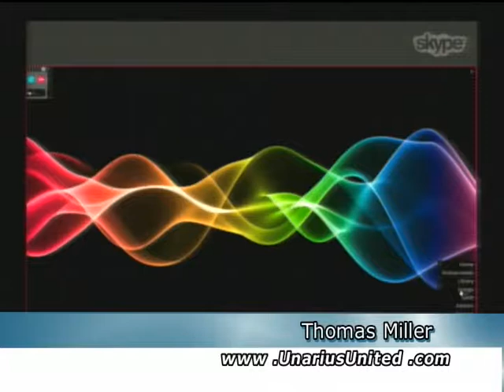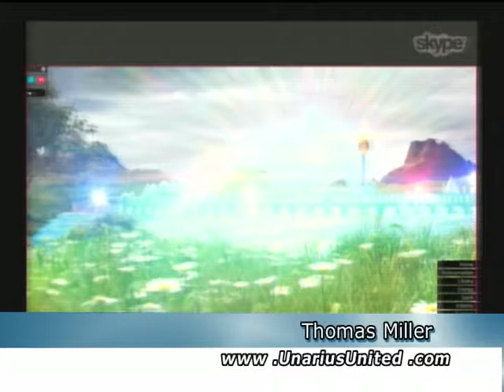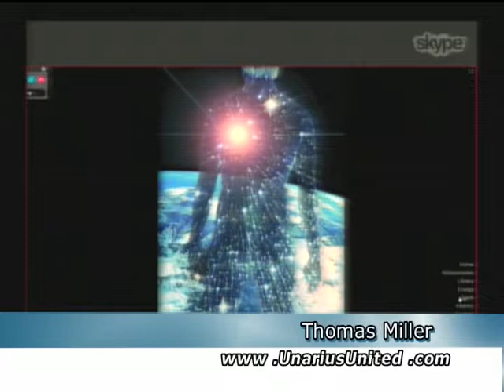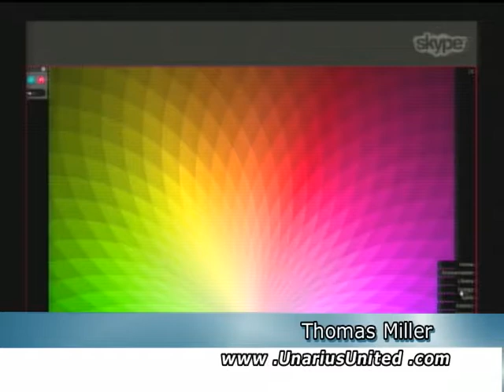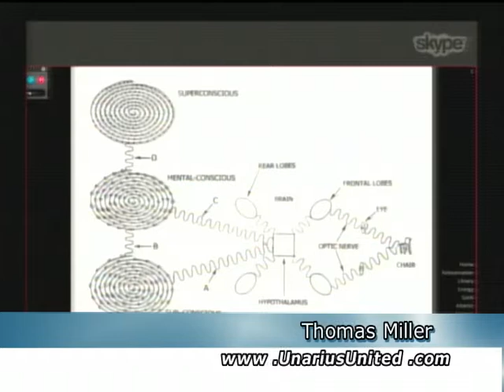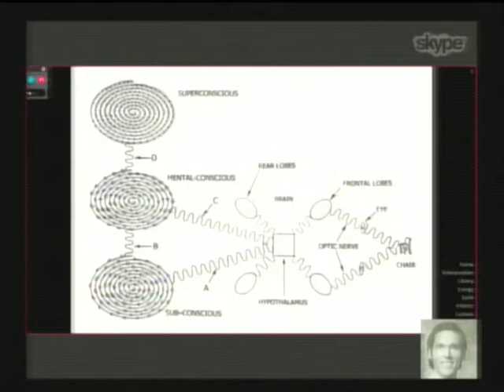TWIA: Robert Maxxim Aug10 2017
Thomas Miller has been a student of Unarius since he was 14 years old.  At that time meeting Ernest L. Norman the founder and teacher of Unarius.  Tom has given many lectures on the Unarius principles over his 56 years of study.  A frequent media guest.  He has been featured in a documentary film.  He also has written several books about Unarius principles including a book of verse, "The Epic", and a series of lectures which was published in the book "The Keys to the Universe".

that features Dr Norman's teaching as well as student testimonials and discussion.  With a degree in science and accounting Tom is the owner of a Tax Accounting firm in Portland, Oregon.